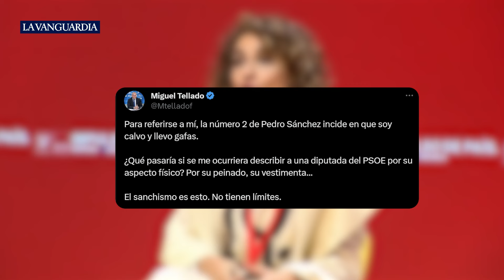Montero alude a la calvicie de Tellado y él replica: "¿Qué pasaría si hablara de su aspecto físico?"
La vicepresidenta primera y ministra de Hacienda, María Jesús Montero, se ha referido este sábado al portavoz del PP en el Congreso, Miguel Tellado, como "el que tiene menos pelo" que el líder del partido, Alberto Núñez Feijóo, una alusión a su calvicie que ha llevado al dirigente popular a preguntarse qué pasaría si él hablara, por ejemplo, del "peinado" de una diputada del PSOE.

Fuente: PSOE